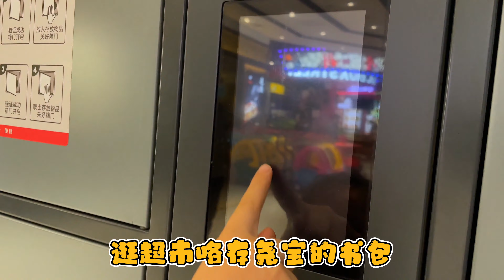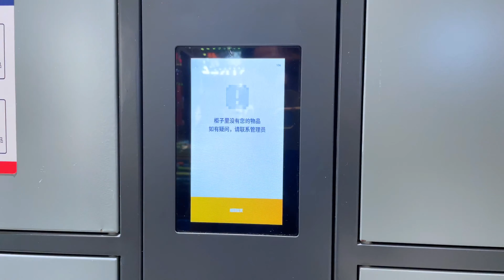今天被老师表扬两次，爸爸奖励我汉堡和养乐多，我获得了无穷能量